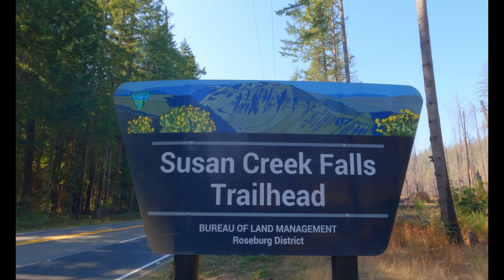THE WATERFALL HIGHWAY 138 UMPQUA NATIONAL FOREST OREGON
On this hiking adventure, I am checking out 3 of the many waterfalls along Highway 138. This is also known as the Waterfall Highway.  The waterfalls are located in the stunningly beautiful Umpqua National Forest in Southern Oregon. This is not far from Crater Lake National Park. The 3 beautiful waterfalls I visited on this day are Susan Creek Falls,  Fall Creek Falls,  and White Horse Falls. Let me show you how awesome the waterfalls are here!